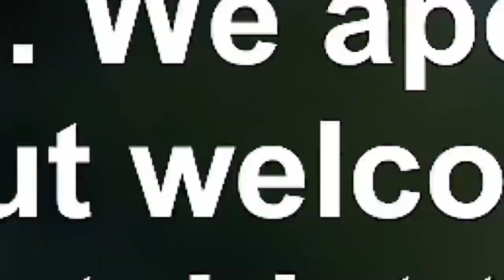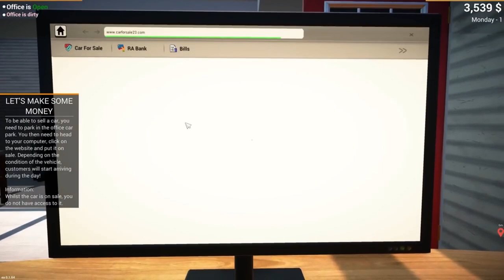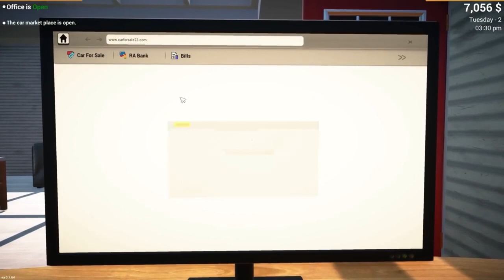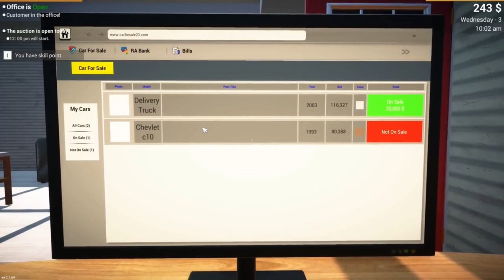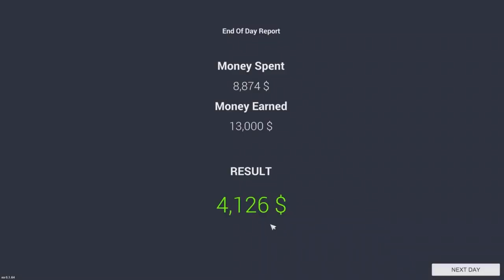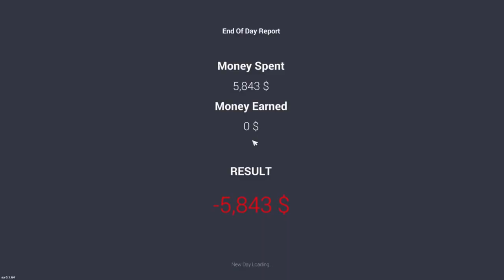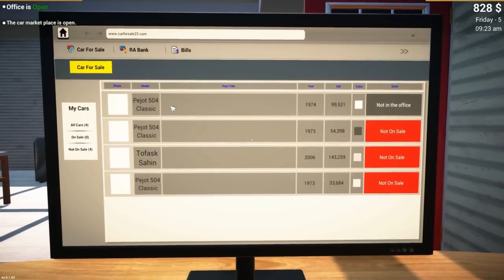Can I Ruled In Business ll CAR FOR SALE SIMULATOR 2023 llTechcomcradex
FINALLY I EARN $10000 | CAR FOR SALE